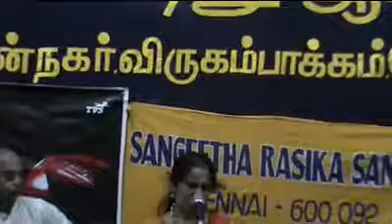Bajare rechithe-Kalyani-Misrachapu-Muthusamy Dikshidar-Part1.flv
Paulvadivu-Videos from Carnatic Vocal Concert of Kumari Prasanna Pallavi --held under the auspices of Sangeetha Rasika Sangam,Chennai, at Sri Siva Vishnu Temple ,Natesa Nagar,Virugambakkam,Chennai-92,on 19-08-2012.Kumari Pallavi was accompanied by Dr.M.Narmadha on the Violin ,Melakkaveri Sri Balaji on the Mruthangam andMadippakkam Sri Murali on the Ghatam.